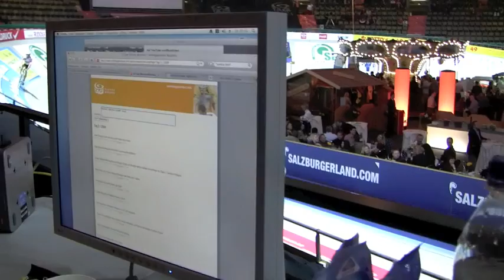6 Tage Rennen München 2009 - Tag 2 - Freitag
Zusammenfassung des 2. Tages der Münchner Sixdays, Freitag. Derny Rennen, Gelbes Trikot und vieles mehr am 2. Tag beim Münchner 6 Tage Rennen.